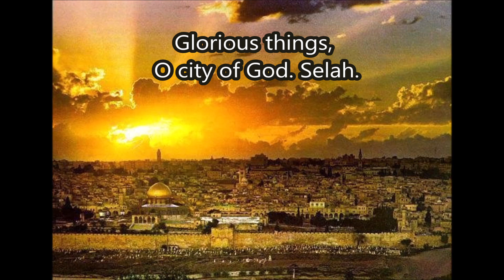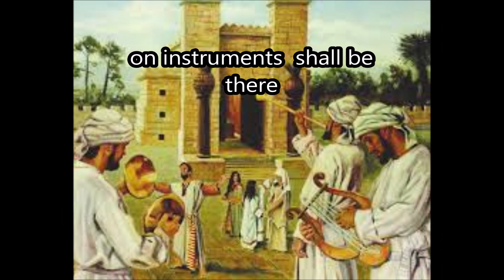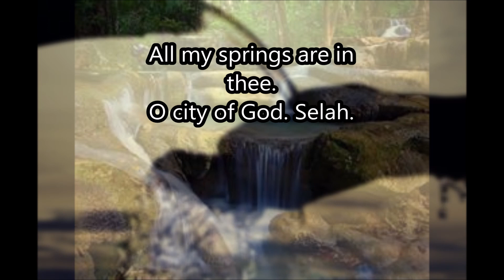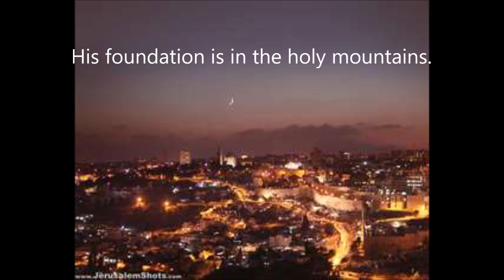Psalm 87 Glorious Things